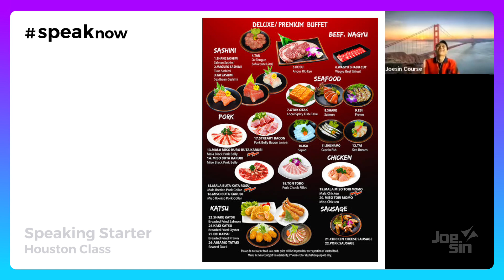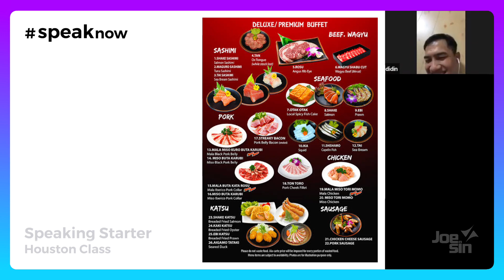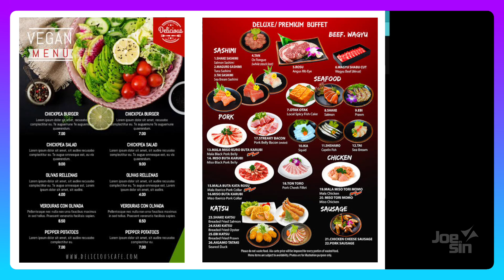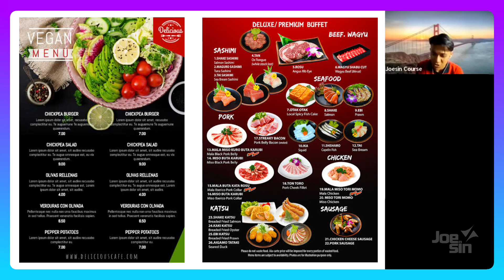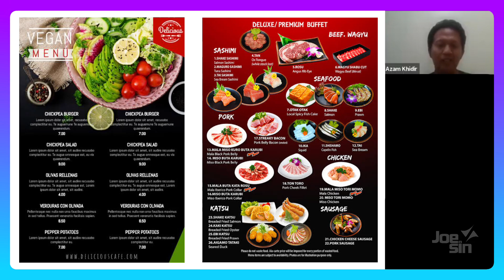Belajar Praktik Speaking Bahasa Inggris Dasar di Kelas Speaking Starter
Video ini berisi praktik SPEAKING bahasa Inggris para peserta kursus di Joesin Online English Course. Video ini di ambil dari kelas SPEAKING STARTER (Belajar Bicara dari DASAR). Peserta baru belajar selama 1 bulan 😎

Join Kelas Bahasa Inggris Online bareng Joesin